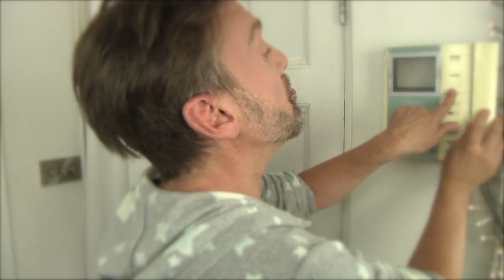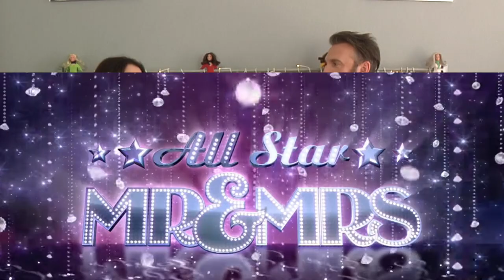NINA WADIA - HERE SHE IS - Season 6 - Episode 3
A contemporary chat show with a difference 'HERE SHE IS' has CHAT, SKETCHES, STAND UP, CELEBRITY GUESTS, SONG, DANCE and of course The Roastess with The Mostess, TIMMY ALEXIS CARRINGTON WARD! Special Guest Stars NINA WADIA, SHARON CARESS MORRELL MCNAB and SAMANTHA WASHINGTON.